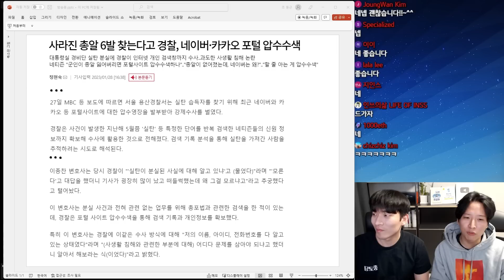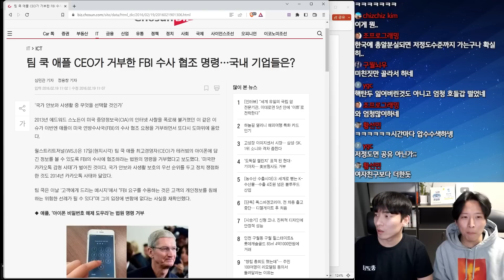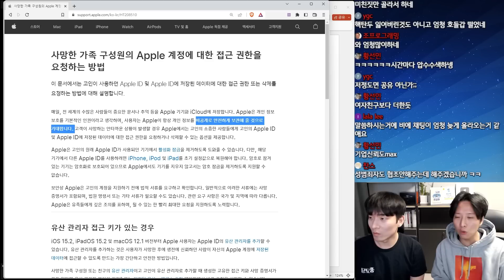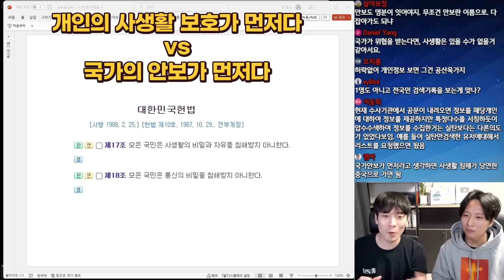검색어 입력자 경찰 수사 사생활 침해인가? 국가 안보인가?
이번 영상은 실탄 분실 사건 관련 네이버 카카오 검색어 압수 수색 방식에 대한 기사와 애플의 FBI 수사 거부에 대한 내용을 다루고 시청자 분들의 의견 투표를 진행해보았습니다.

목차
00:00 작년에 실탄 분실 기사
00:12 네이버, 카카오 압수수색과 수사 방법
01:10 하루 평균 17건 양대 포털 사이트 압수수색 건수
01:36 애플의 FBI 수사 협조 거부
02:18 각자의 입장과 상황
03:27 대한민국 헌법 제 17조, 18조
03:42 시청자 투표 (개인의 사생활 보호가 먼저다 vs 국가 안보가 먼저다)
03:56 VVIP 멤버십 후원 감사 인사

SOOJIN BANG님, In님, 그림자그림자님, 파라소프트웨어님, 뚱뚜루_수수또님,  니나노닐리리야님, 깽자님, 이희진님, dreamchaser님, 난간넷님, 어디가니페르난도님, 후크님, 정대연님, JaeGyu Park님, 이서용님 VVIP 후원 감사드립니다.